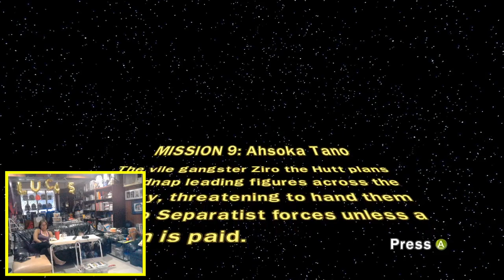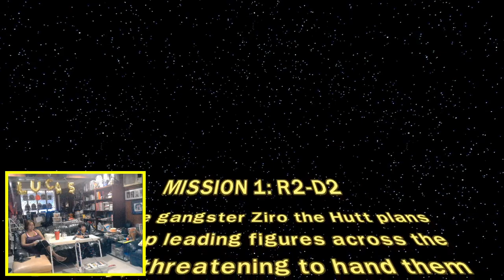LEGO Star Wars III The Clone Wars with super duper guest star @rejjventress - Giraffe Gaming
What happens when you give a six-year-old a few video games and a couple of consoles? Chaos, much laughter, and more chaos! Watch Lucas play different Plants vs Zombies and other games on different platforms, and listen to his non-stop commentary.